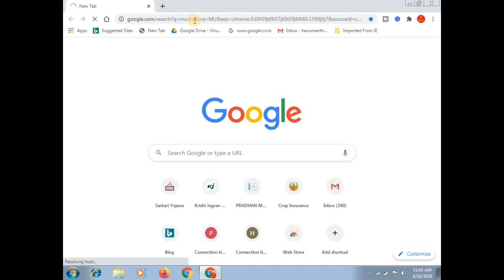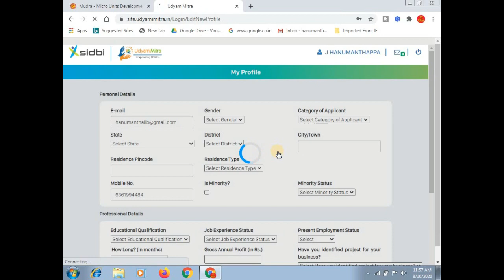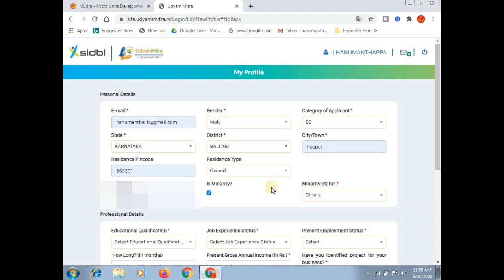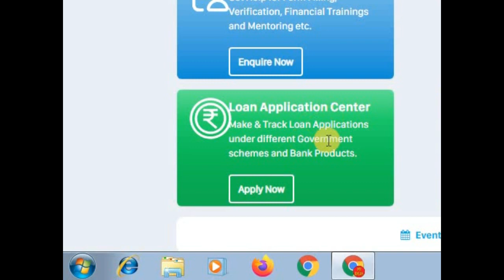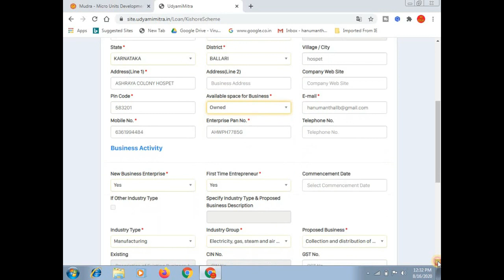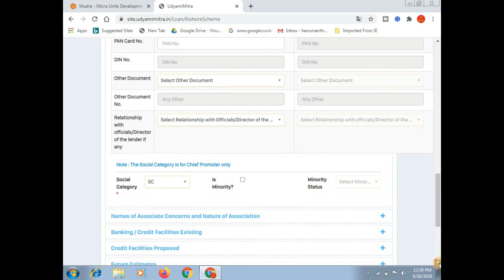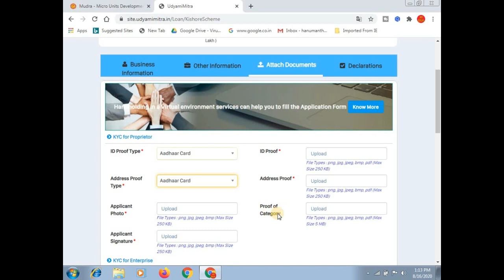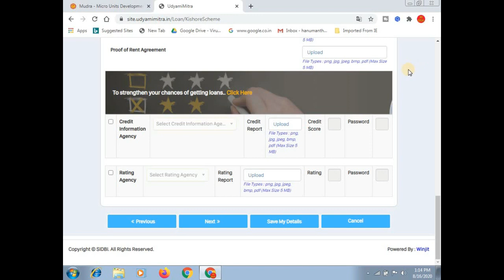pradhan mantri mudra loan online apply 2020/mudra loan apply online 2020/pmmy online apply/ಕನ್ನಡ.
ಈ ವಿಡಿಯೋದಲ್ಲಿ ಪ್ರಧಾನ್ ಮಂತ್ರಿ ಮುದ್ರಾ ಲೋನ್ ಪಡೆಯಲು ಆನ್ಲೈನ್ ನಲ್ಲಿ ಅರ್ಜಿ ಸಲ್ಲಿಸುವುದು ಹೇಗೆ? ಹಾಗು ಅದರ ಬಗ್ಗೆ ಸಂಪೂರ್ಣವಾದ ಮಾಹಿತಿ ನೀಡಲಾಗಿದೆ.

More:-

                                                           ವಂದೇ  ಮಾತರಂ ".